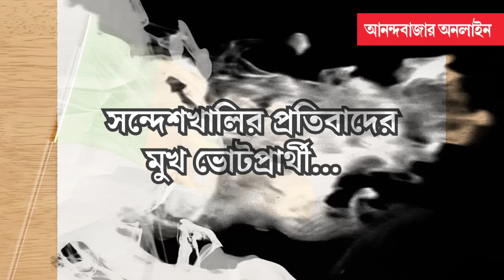Rekha Patra Interview | শেখ শাহজাহানের হাতের পুতুল ছিলেন নুসরত জাহান: রেখা পাত্র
রেখা পাত্র। সন্দেশখালির ‘প্রতিবাদী মুখ’। আসন্ন লোকসভা নির্বাচনে তাঁকেই প্রার্থী করেছে বিজেপি। বসিরহাট লোকসভা কেন্দ্র থেকে এবার পদ্ম প্রতীকে লড়াই করবেন রেখা। তাঁর বিপরীতে লড়ছেন তৃণমূলের হাজি নুরুল ইসলাম। বামেরা এই আসনে প্রার্থী করেছে সন্দেশখালির প্রাক্তন বিধায়ক নিরাপদ সর্দারকে। প্রচারে বেরিয়ে ইতিমধ্যেই শিরোনামে উঠে এসেছেন পদ্মপ্রার্থী রেখা। এ বার আনন্দবাজার অনলাইনে তাঁর বিস্ফোরক মন্তব্য, “মণিপুর, হাথরসে নারী নির্যাতন করেছে তৃণমূলের গুণ্ডাবাহিনী, সেখানে বিজেপির গুণ্ডারা যায়নি।” এখানেই শেষ নয়, বসিরহাটের প্রাক্তন তৃণমূল সাংসদকে নিয়ে তাঁর বক্তব্য, “শেখ শাহজাহানের হাতের পুতুল ছিল নুসরত জাহান, যেমন খুশি নাচিয়েছে।”